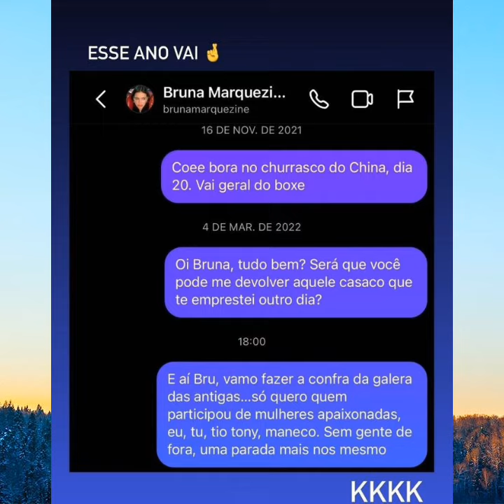Ator Victor Cugula, que fez Lucas na novela Mulheres Apaixonadas, foi IGNORADO por BRUNA MARQUEZINE